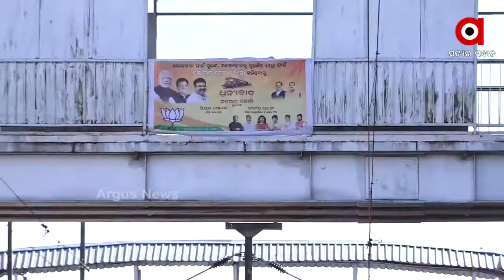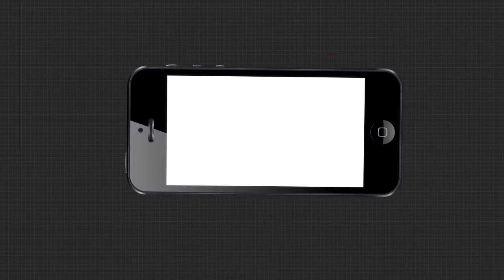ପ୍ରବାସୀଙ୍କ ପାଇଁ ଆଜିଠାରୁ ପୁଣି ଗଡିଲା ଟ୍ରେନ..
ପ୍ରବାସୀଙ୍କ ପାଇଁ ଆଜିଠାରୁ ପୁଣି ଗଡିଲା ଟ୍ରେନ ।  ରାଜ୍ୟକୁ ଫେରିଥିବା ଲକ୍ଷ ଲକ୍ଷ ପ୍ରବାସୀ ପୁଣି କାମ ଅନ୍ୱେଷଣରେ ରାଜ୍ୟ ବାହାରକୁ ପାଦ କାଢିଛନ୍ତି ।  ବସରେ ଫେରିବା ନିରାପଦ ନ ହେବାରୁ କେନ୍ଦ୍ର ସରକାର ପ୍ରବାସୀଙ୍କ ପାଇଁ ଟ୍ରେନ ଚଲାଇବାକୁ ନିଷ୍ପତ୍ତି ନେବା ପରେ ଆଜି ପ୍ରଥମ ପର୍ୟ୍ୟାଯରେ ତିନୋଟି ଟ୍ରେନ ଚାଲିବା ଆରମ୍ଭ ହୋଇଛି ।